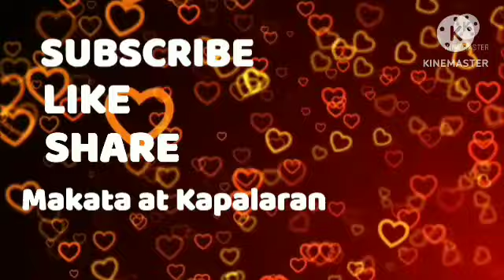Oras Positibo Paglalaro ng PERA March 20, 2023